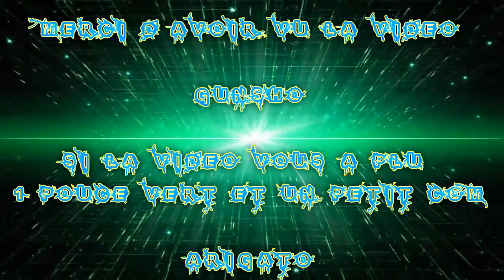(FR) Let's Play De Tales Of Zestiria Ep 28 Arrivé a Lastonbell X Xd X Fight Sergei Strelka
Je suis de retour pour la suite de l'Aventure De Tales Of Zestiria !

Je l'avais mis en pose mais là je reviens dessus ;3

Pour les Publication de la série c'est de 4 jours en 4 Jours a 18h30

Arrivé a Lastonbell X Xd X Fight Sergei Strelka

Info Complémentaire !

Enjoy !! Gunsho !!